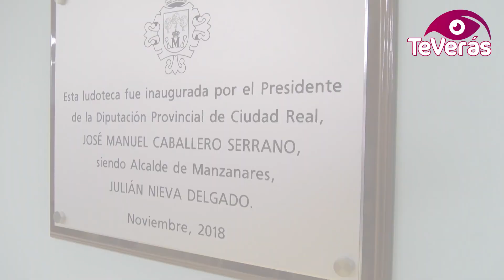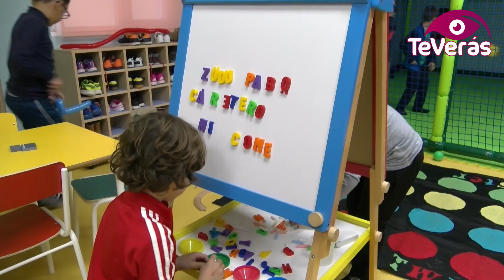El barrio de la Divina Pastora ya tiene Ludoteca en Manzanares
El presidente de la Diputación de Ciudad Real ha inaugurado en Manzanares, acompañado del alcalde local, la ludoteca del barrio “Divina Pastora”, uno de los proyectos más importantes que se plantearon en este barrio de la ciudad, que está en pleno crecimiento. Este nuevo espacio de 500 metros cuadrados, ha contado con una inversión de 100.000 euros de la Diputación provincial, y se une así a otro importante proyecto como fue el del nuevo colegio. Los representantes políticos coinciden en la necesidad de apostar por los más jóvenes, facilitando el bienestar de estos y sus familias en barrios tan emergentes como este, aunque con capacidad de actuación para todo el municipio.